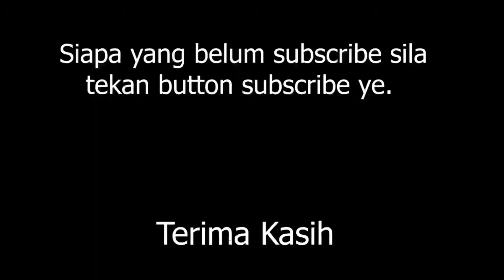Duit seratus kena potong dgn gunting..